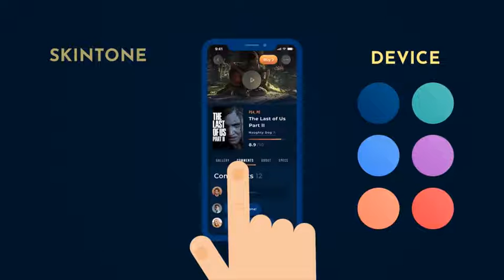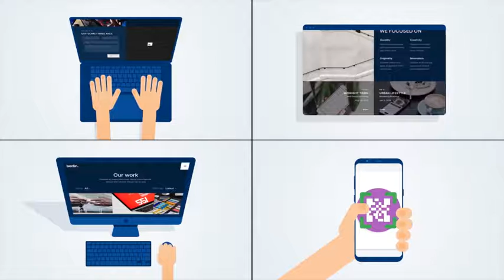Smooth Hand Mockups